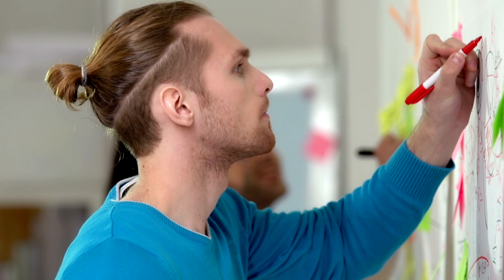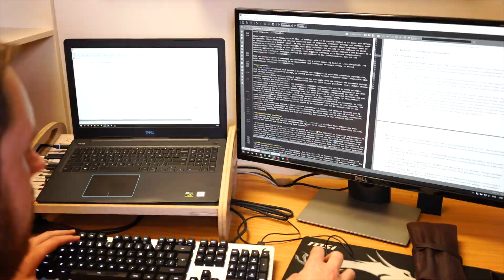Electromechanical Engineering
Electromechanical engineers bring the principles of electrical and mechanical engineering to the workplace. The main objectives of an electromechanical engineer are to manage and control the behaviour of various energy transfer interfaces, including electrical, mechanical and chemical processes and machinery within an industrial environment. The fundamental electrical and mechanical knowledge will enable the electromechanical engineer to effectively manage a multidisciplinary plant or factory on a practical level and will assist the engineer to govern health, safety and quality principles in the industrial working environment.